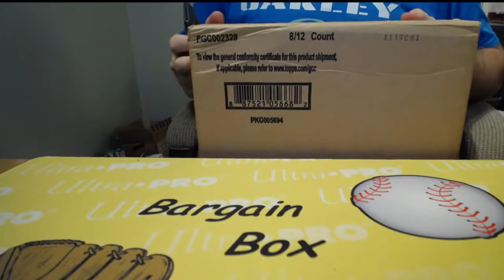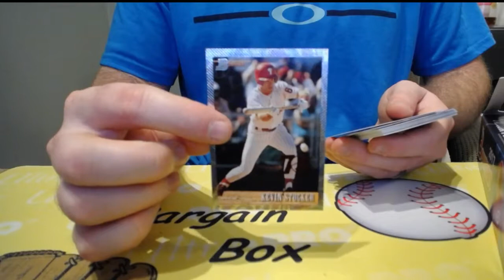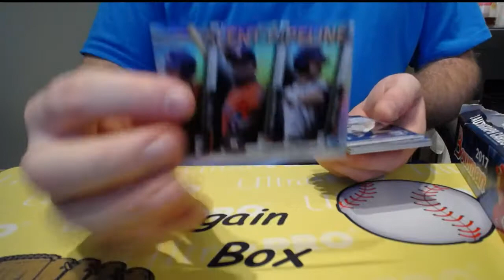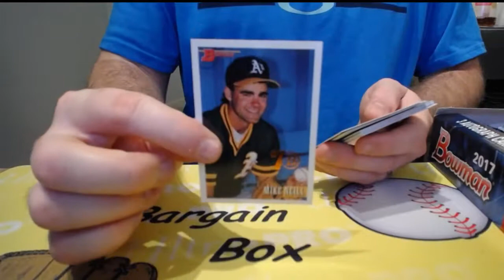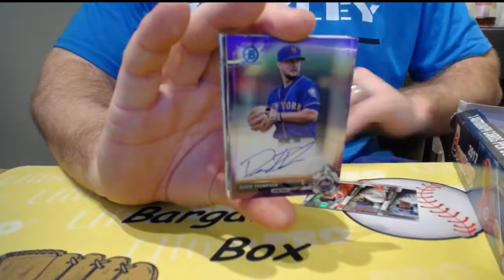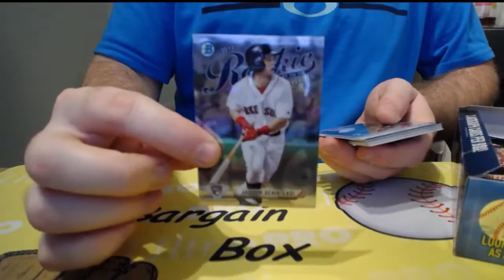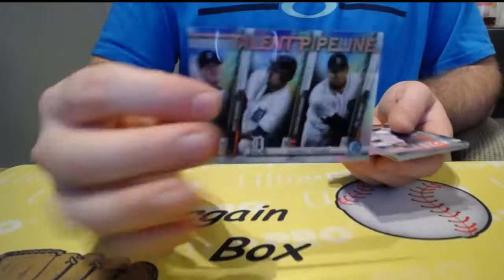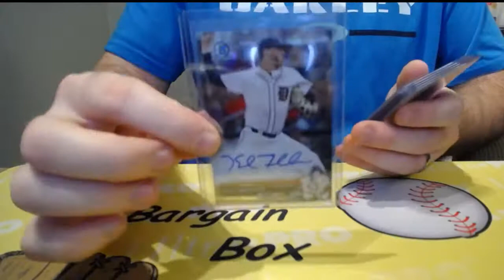2017 BOWMAN JUMBO CASE #4